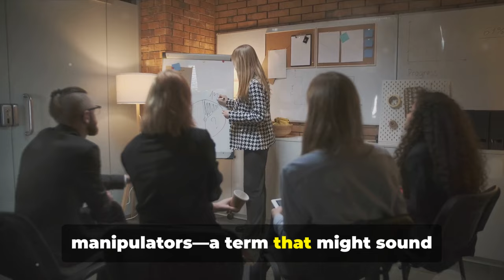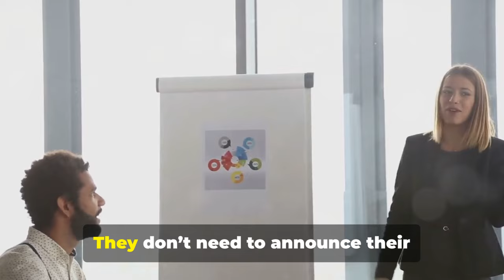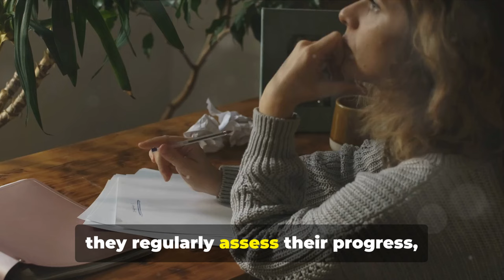11 Surprising Truths About Sigma Females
11 Surprising Truths About Sigma Females

In this video, we dive deep into the world of Sigma Females, unraveling 11 surprising truths that set them apart from other personality types. Often misunderstood and overshadowed by their Sigma Male counterparts, Sigma Females possess unique qualities that make them truly fascinating. From their independence to their mysterious allure, discover what makes a Sigma Female tick and how she navigates the world with confidence and grace.

Whether you’re curious about your own personality or intrigued by the Sigma archetype, this video is packed with insights that you won't want to miss.